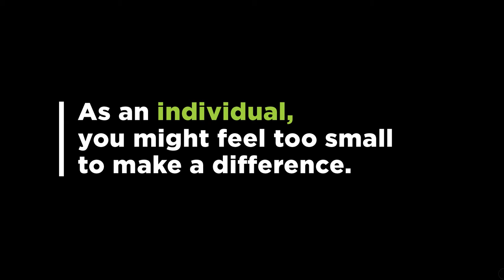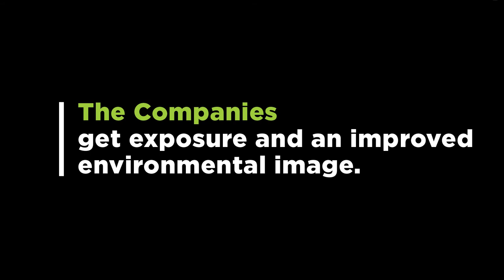The Climate Challenge